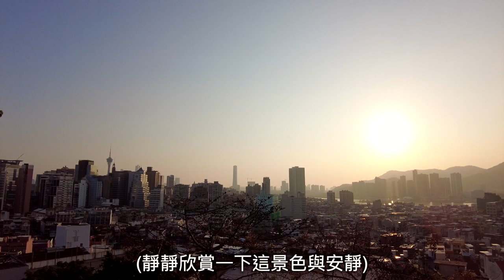初五帶烏克蘭老婆走春澳門大炮台拍照[Lu Do Family] New Year photoshoot at Mount Fortress Macau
好久沒來的大三巴 雖然人變多了 但是跟以往摩肩擦踵的人潮不能比 兩邊都是關店的店面等待出租 過年還是好好享受陽光跟風景吧
Sao Paulo Ruin is the most famous place for Macau, 5 mins walk to the hill is where the mount fortress had the panorama view of the whole Macau.